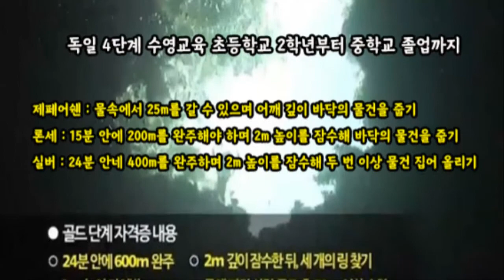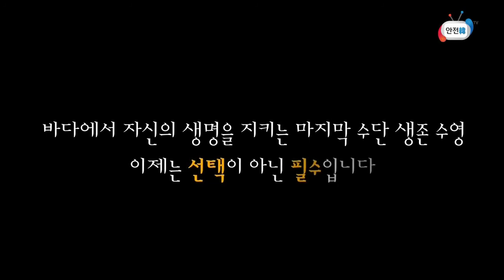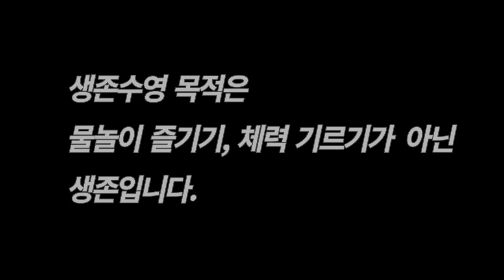내가 지키는 내 생명, 생존수영 배우기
내가 태어나고 자란 철정이란 곳에는 내촌에서 흘러내리는 커다란 강이 있다.
장마가 끝나고 물이 줄어들 때면 꽤나 긴 강을 동네 형들은 멋진 수영영업이 아닌 일명 개헤엄으로 강을 건너 갔다 왔다 했다. 부러웠다. 근데 나도 저학년 때로 기억하는데 도전하여 강을 건넜다. 힘이 들어 가다 서면 발이 물에 닿지 않아 다시 개헤엄. 그것을 반복하다 보면 어느새 강을 건넜다. 나는 어릴 적 목숨을 담보로 수영을 배웠던 것이다.
그 후로 나도 멋진 영법은 아니지만 물 위에 뜰 수 있으며 한 두 시간은 물에 가라 않지 않고 버틸 수 있다.

다른 나라들 독일과 프랑스 등은 학교수업을 통해 인명구조 자격증을 취득하는 수준까지 이뤄지고 있으며, 영국 이튼 스쿨은 졸업 전까지 1.6km의 강을 헤엄칠 수 있도록 하고 있다.
일본은 1955년 수학여행을 가던 초,중생 168명이 목숨을 잃은 시운마루호 참사를 계기로 초등학교 수영 수업을 의무화하고 있다고 한다. 학교마다 옥상에 수영장이 있다. 우리나라도 시도해 볼만하다.
독일은 4단계 수영교육으로 초등학교 2학년부터 중학교 졸업까지 배우게 된다.
제페어쉔 : 물속에서 25m를 갈 수 있으며 어깨 깊이 바닥의 물건을 줍기
론세 : 15분 안에 200m를 완주해야 하며 2m 높이를 잠수해 바닥의 물건을 줍기
실버 : 24분 안네 400m를 완주하며 2m 높이를 잠수해 두 번 이상 물건 집어 올리기
골든 : 24분 안네 600m를 완주하고 물에 빠진 사람 구출해 50m 수영해 나오기
프랑스는 6분 오래 수영하기, 스웨덴 옷을 입고 일정 거리 수영하는 생존 수영 능력 테스트하고 있다고 한다. 우리 나라도 생존수영 시 평상복을 입고 실시해야 합니다. 물에 빠지는 것이 수영복을 입고 빠지는 것 보다 일상 생활중에 발생 할 확률이 높기 때문입니다.

생존수영 : 팔다리의 자세를 중시하는 '영법 수업'과 달리 볼품은 없지만, 본능적인 움직임을 이용한 만큼 해상 사고나 깊은 물에 빠졌을 때 효과적인 힘을 발휘함